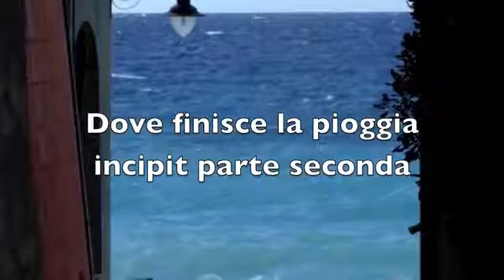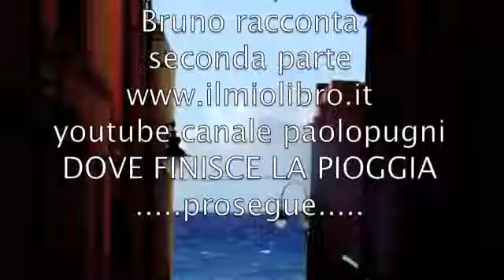Dove finisce la pioggia Incipit 2